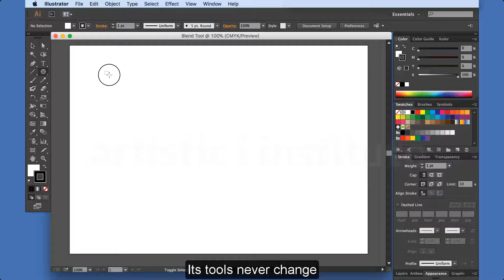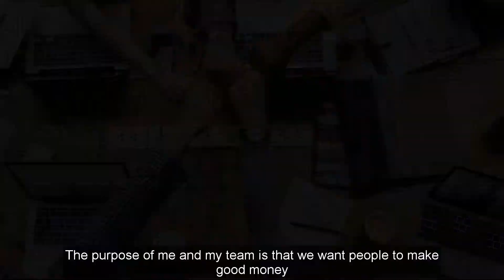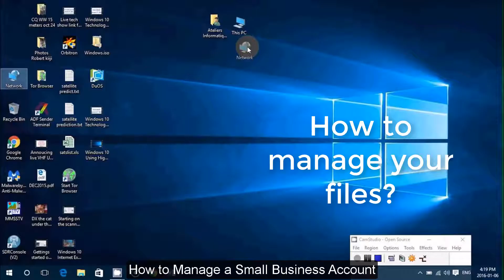Adobe Illustrator Level II Trailer - Artistic i Institute | Ai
Adobe illustrator complete course in Urdu/ Hindi. In this course you will learn professional graphics designing from designing till printing, we will cover the adobe illustrator's all hidden techniques and tricks to work more professionally, technically and effectively. so watch the complete course and do subscribe.